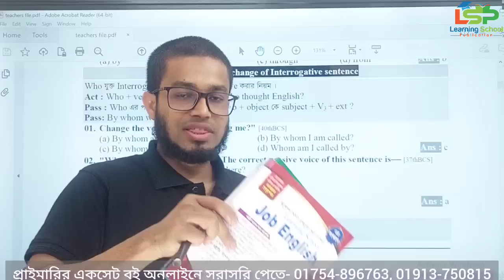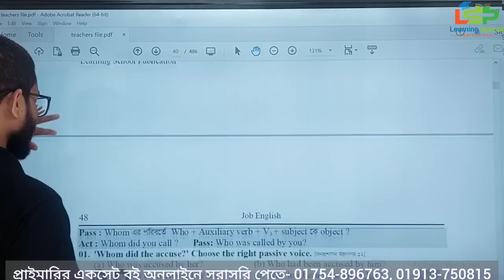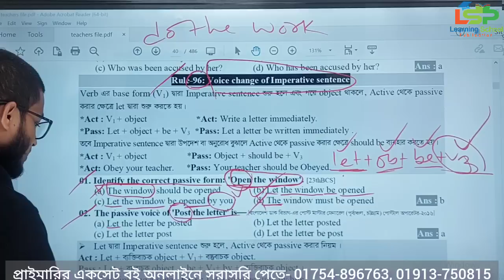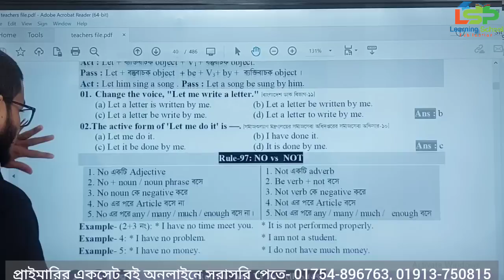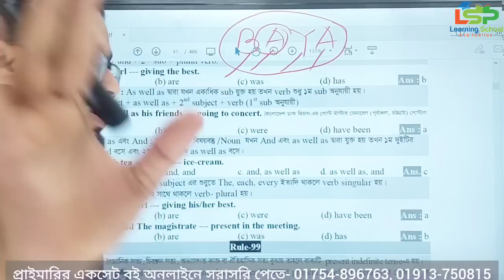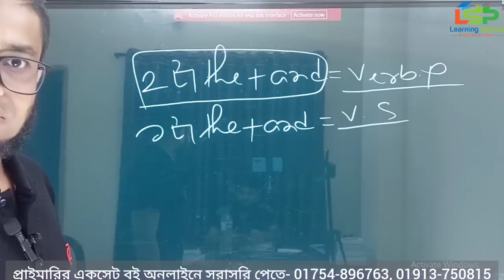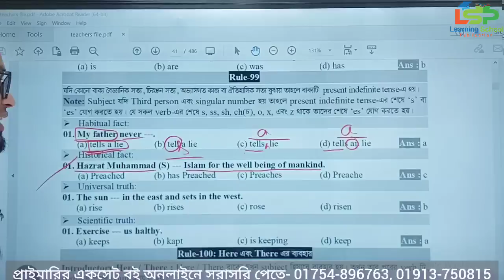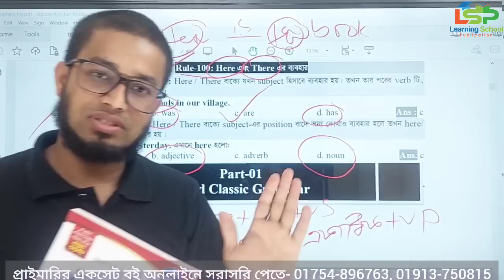প্রাইমারি ইংরেজি ফ্রী কোর্স। Primary English preparation 2023